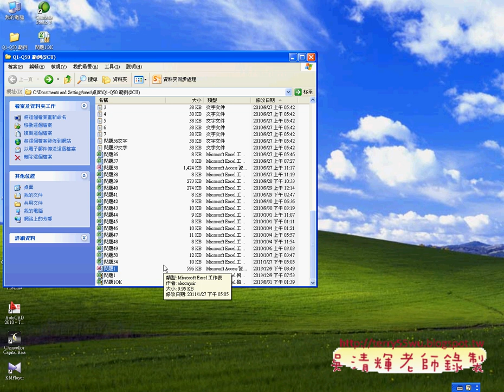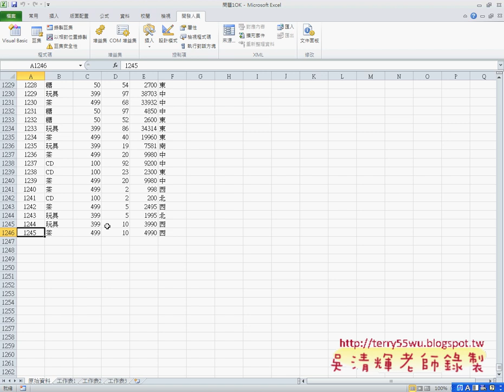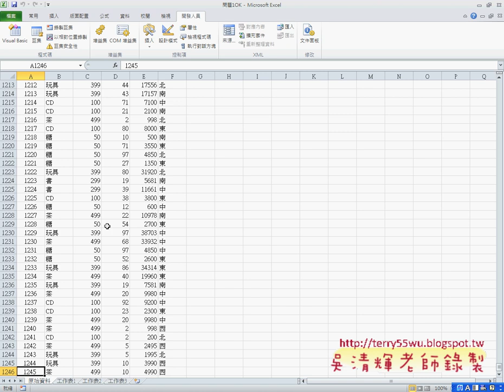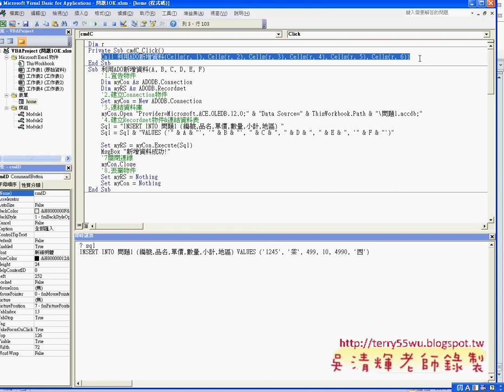07 如何批次新增資料EXCEL函數與VBA自動化 吳老師